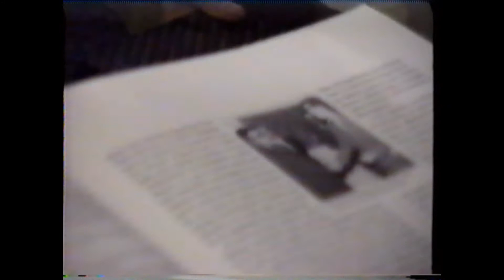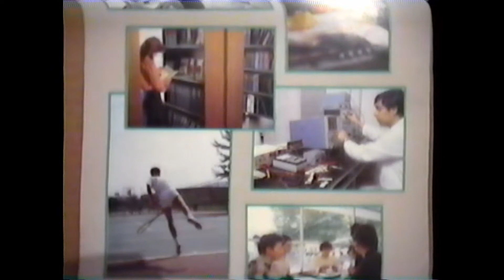.PREPA UNAM.SEMBLANZA DEL XV ANIVERSARIO.1995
Mucho de las historia de la institución se conjuga entre los logros académicos de la comunidad estudiantil y la influencia de las actividades que acometen quienes tienen relación con ella y lo comparten.